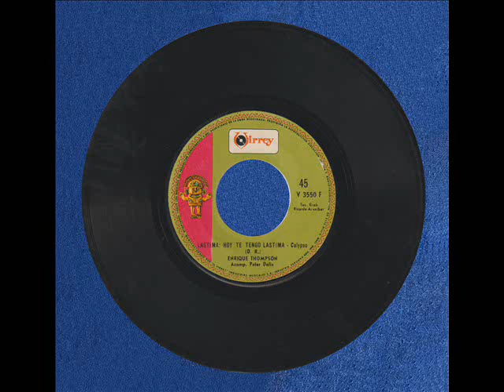Enrique Thompson - Lástima, hoy te tengo lástima (1971)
El tema es una rumba flamenca compuesta por Larry Moreno y grabada también por Conchita Bautista. El lado B contiene una balada de Raúl Vásquez titulada "Quiero embriagarme en tus brazos".